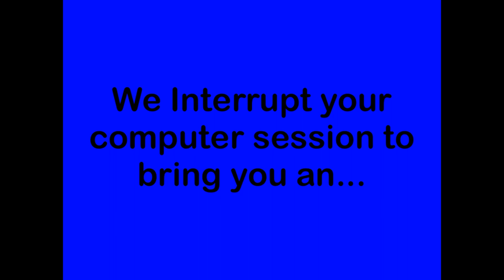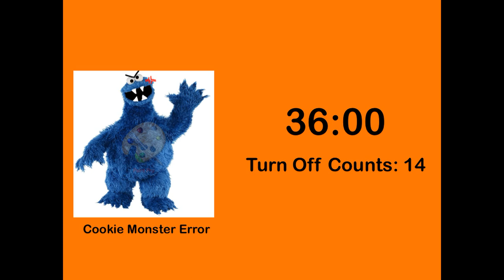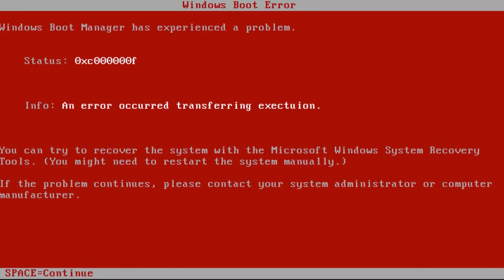Cookie Monster Error Extended Edition